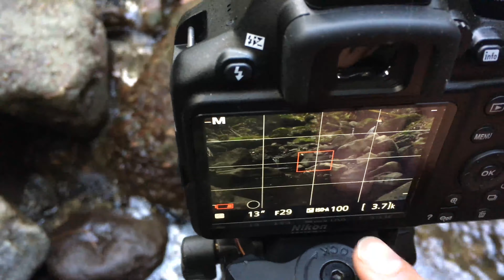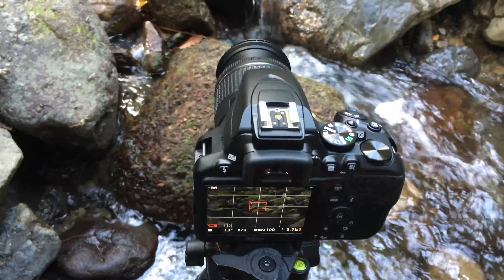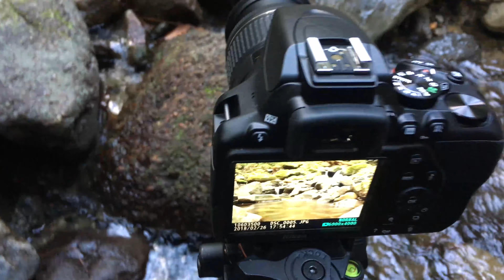Nikon D3500 滝の幻想的な撮影方法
Nikon D3500 シャッタースピードを調節する方法

Nikon d3500 グリッドを使って水平を保つ方法

Nikon D3500 背景を上手くぼかす方法

Nikon d3500 セルフタイマーで撮影する方法

Nikon D3500 ファインダーの中のピントが合わない時の対処法

Nikon D3500 マニュアルフォーカスでピントを合わす方法

Nikon D3500 ライブビューモードで撮影する方法

Nikon D3500 簡単に明るさのを調節する方法

Nikon D3500 撮影した画像の一部を大きくする方法